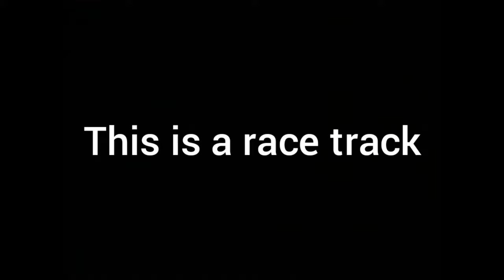This track made me confused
What do you guys think about this track? Do we even have this track on other Gran Turismo game?